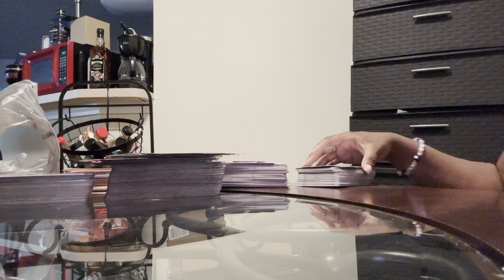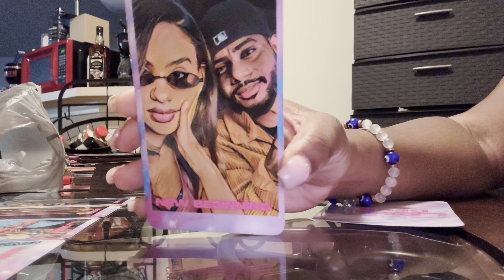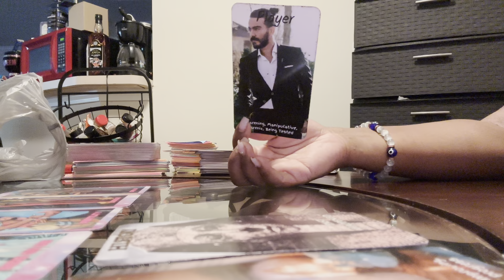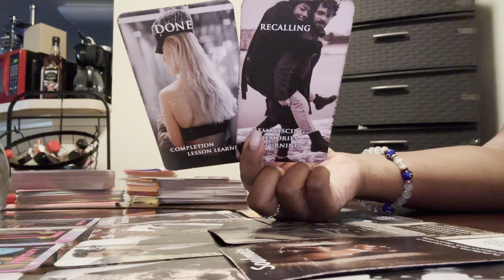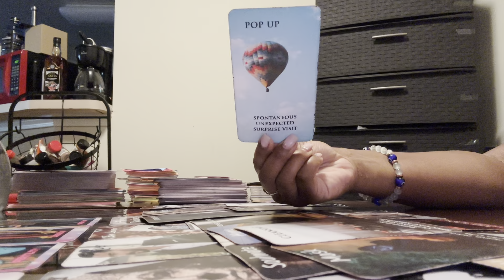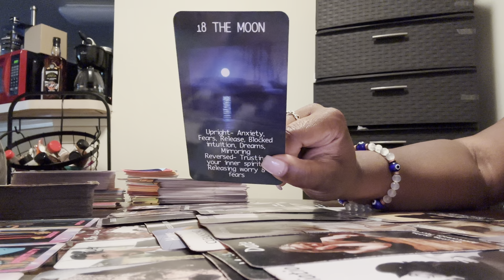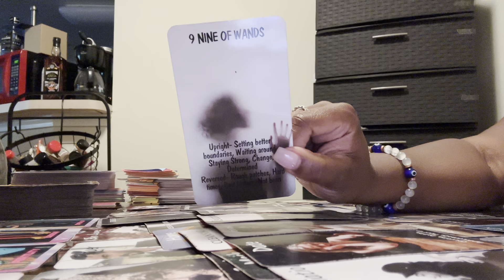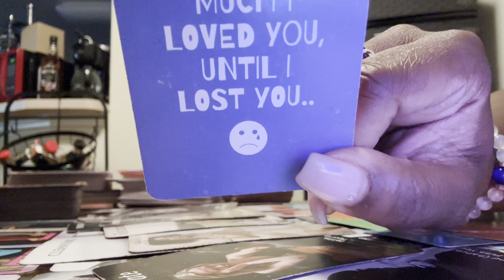“There you go telling me no again”… Wishing that they could take it all back 💔